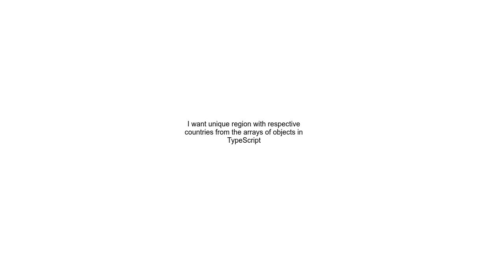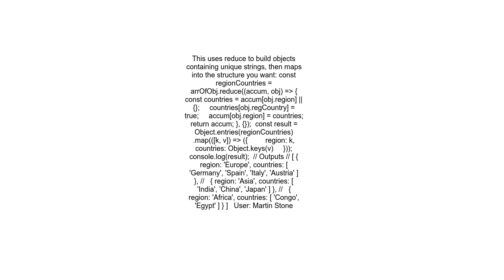I want unique region with respective countries from the arrays of objects in TypeScript